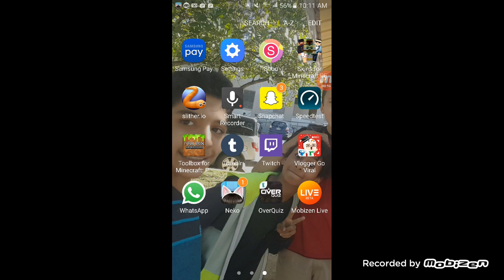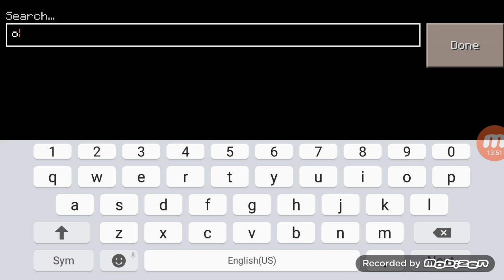Wierd minecraft map thinmagic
I hate pewdipie or pewds